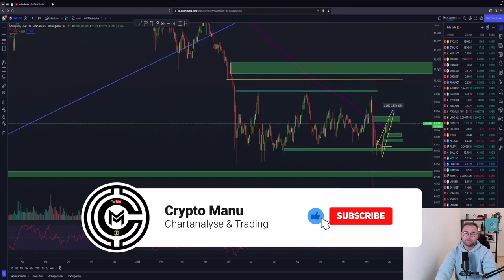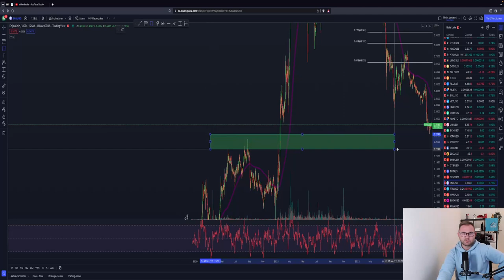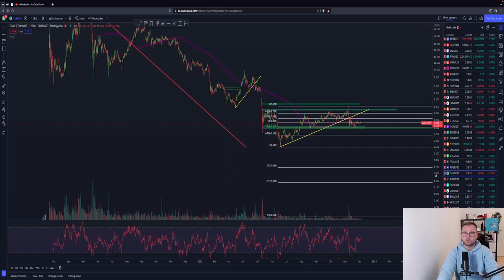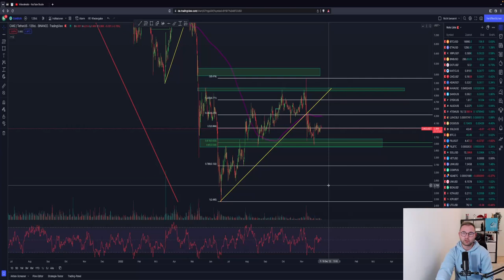🚨ALTCOIN UPDATE🚨 JETZT KAUFEN?! 1- 5X möglich? Support & Widerstände! ADA, Ripple uvm Chartanalyse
Heute sehen wir uns eure gesamten Altcoin-Wünsche an. Wo haben wir Support & Widerstände? Wo nehmen wir erste Profite? Wo können wir nachkaufen? All das schauen wir uns an! Paar X sind bei Spot käufen drin!

Timesteps:
00:00 Abo, Kommentar & Like nicht vergessen
00:30 Ethereum
03:37 XRP/Ripple
04:15 DOT/Polkadot
07:10 MATIC/Polygon
09:16 ADA/Cardano
11:22 KAVA
14:11 SAND/The Sandbox
17:02 DYDX
18:55 ALGO/Algorand
21:50 EGLD/Elrond
23:30 LINK/Chainlink
24:14 UNI/Uniswap
26:04 ICP/Internet-Computer
27:27 LTC/Litecoin
28:37 FTM/Fantom
29:58 AVAX/Avalanche
31:11 AZERO/AlephZero
31:33 LowCaps!
32:20 QNT/Quant
33:06 KSM/Kusama
35:11 GALA
36:26 KDA/Kadena
38:11 ENJ/Enjin
38:50 NEAR